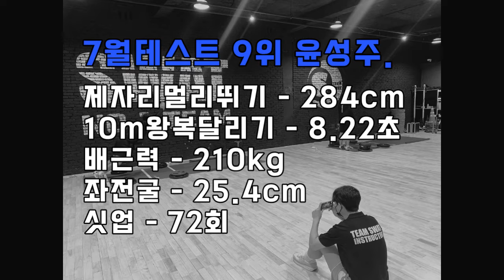체육중점학교 서울고 체대입시생 7월 모음ZIP.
lovesanglee0